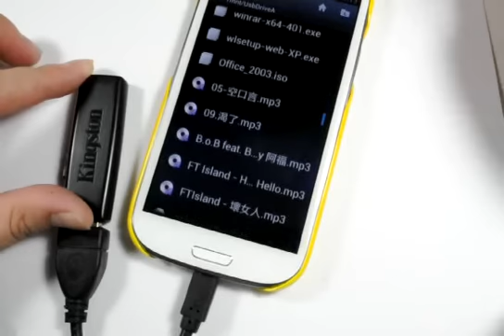WalkBox C3 Micro USB OTG傳輸線 －Samsung galaxy S3可方便存取的隨身碟檔案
測試Samsung galaxy S3連接USB2.0隨身碟可存取資料播放音樂